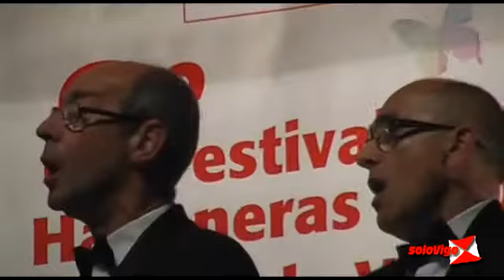Coral polifonica de la AVV Emilio Crespo de Navia - Hablame de amores mariu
Dirige Zivile Keblikaite. Grabado en directo durante el sexto del 8º Festival de habaneras y polifonía Cidade de Vigo. Auditorio Mar de Vigo, 27 de abril de 2014.